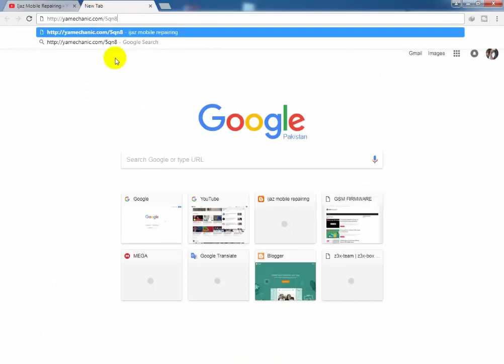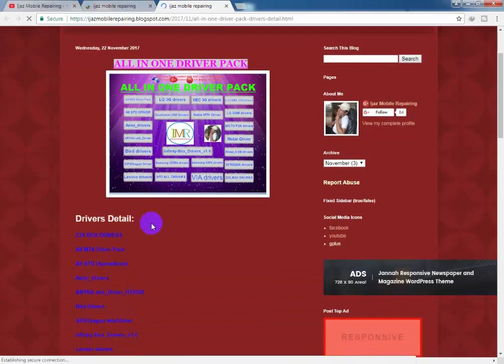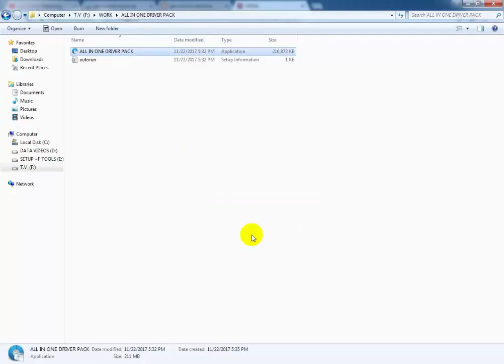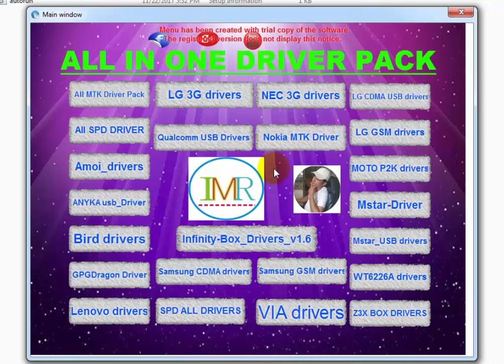ALL IN ONE DRIVERS PACK / ALL DRIVERS IN ONE EXE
hi friend ,in this video i  am giving you an exe which contains many drivers of all types. you can download it and you dont need to download any more for drivers. this is a best collection of drivers ,i hope you will enjoy it.